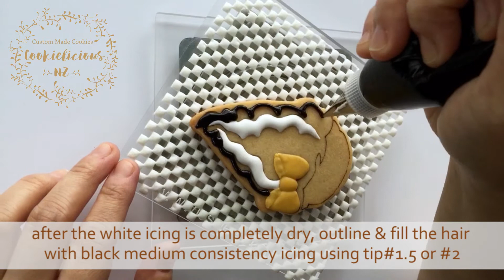Halloween Cookies - BRIDE OF FRANKENSTEIN decorated cookies (HOW TO)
Hey Sweet Peeps, if you have seen my Frankenstein Monster's cookie tutorial yesterday (link below) then you would have seen his cute mate in the picture i've included in the video. so this tutorial is how to make his beautiful bride 😊

Learn how to make Bride of Frankenstein's cookies decorated with royal icing. I used an upside down ice cream cookie cutter to make this cute cookie, so if you happen to have any ice cream cutter at home you can definitely use it to make this 😉

If you want to make the pair - Frankenstein & his bride, you can also check out how to make Frankenstein's Monster from here:

Just a note to say that I always mark the designs in the cookies with an edible pen, I use a Pico projector as a guide to draw the areas in the cookies. Both these tools are in my resource list below.

If like this video please leave a thumbs-up and I invite you to SUBSCRIBE to my channel as it is through your support that I will able to make more videos. THANK YOU SO MUCH 😘💖

Cutter: I used an upside down ice cream cutter

Scribe tool:
- or you can also just use toothpicks

Food Doodler Fine-tip edible pen in chocolate brown (to mark the cookies);

Rainbow dust edible pen in black (to draw her eyelashes):

Tipless piping bag:

PME tip#1.5:

Edible Lustre Dust in 'TWINKLE PINK' (for the blushes in her cheeks):

Edible Confetti Hearts (for her lips):

Gold lustre dust: Rolkem Super Gold ( to paint her bow):

Pico projector: